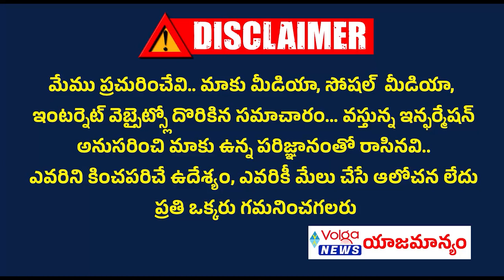తెలంగాణ లో చంద్రబాబు పై కేసు నమోదు